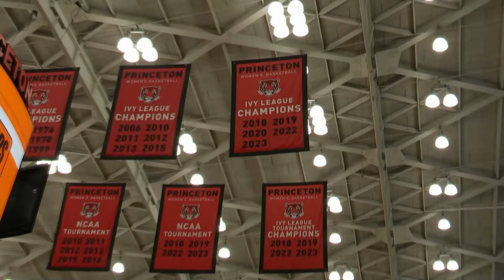Princeton University community rallies around Lady Tigers after making NCAA tourney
Princeton University students, alumni and local businesses are beaming with pride after their women's basketball team made the NCAA tournament​ for the third year in a row.

The ninth-seed Lady Tigers will be playing West Virginia in the first round of the tournament on Saturday at 5:30 pm.